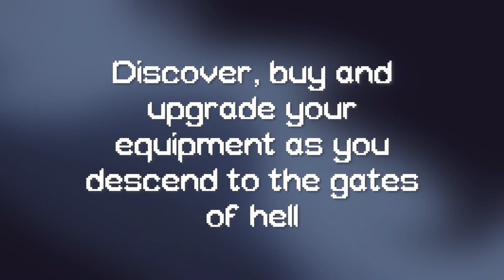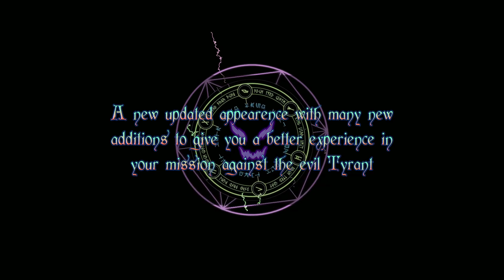10 Promising Indie Turn-Based RPGs & Strategy Games 2023 | Kaeoi57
Gamers around the globe are looking to the future. What new titles will there be to play this year? Are there any new developers on the horizon? There certainly are, fellow Turn-Based Lovers! We've got a stellar line-up of upcoming games, most of them from first-time developers, in this edition of Keep An Eye On It.

There's a little bit of everything here, from epic space battles to traditional dungeon crawls to magical space princesses. Be sure to wishlist and follow any games that interest you so that the devs know people are excited for their games, and tell us which games you most want to play below!

10 Upcoming Indie RPGs and Strategy Games - Kaeoi57
Timestamps
0:00 Intro
0:23 Stellar Sovereigns
1:25 Once Upon a Dungeon 2
2:15 VOLOT: Red Odyssey
3:22 Spirit Interlude
4:23 Forgotten Mines
5:21 Voyna
6:12 Carnival of Gods: Oppression
7:08 Game 3
8:25 Game 2
9:31 Game 1
10:30 Outro